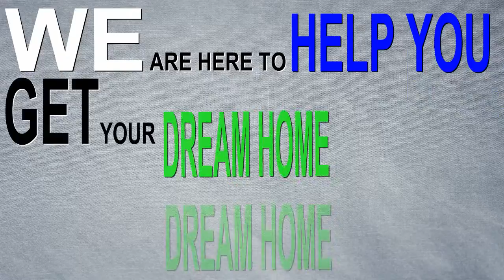West Highlands Homes For Sale in DuPage County Naperville IL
West Highlands is a single family home neighborhood built between 2005 and 2011. West Highlands is located in Naperville, Illinois. West Highlands is on Gartner west of Washington.

Homes For Sale in West Highlands Subdivision Naperville IL

Keith Kreis
Residential Real Estate Specialist
Charles Rutenberg Realty
1733 Park Street Suite 150

House For Sale in West Highlands Subdivision Naperville IL